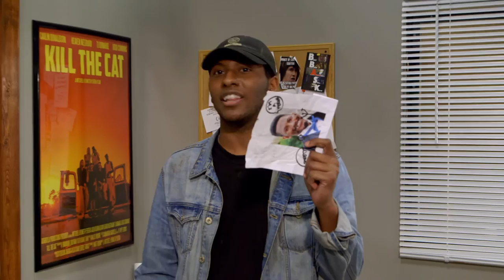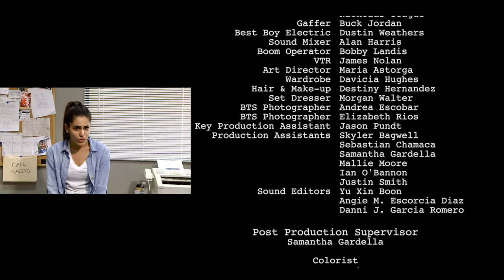Pandemonium (2017) - Short Film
A young production assistant lands a job on his first feature film, but the crew is not what he expected.

Director: Brandon Lunzman
Writer: Brandon Lunzman
Producer: Mitchell Kenneth Perera
Editor: Samantha Gardella
Starring: Caulin Donaldson and Kaiwe Farr
Director of Photo.: Jhoville Pommels
Production Designer: Crystal McCauley
1st AD: Zack Stauffer

Shot on Canon c300 with Tamron 24-70mm lens
Edited on Adobe Premiere and Pro Tools
Colored on DaVinci Resolve